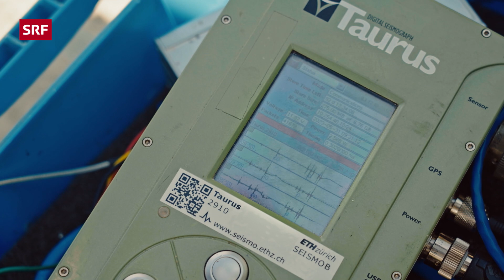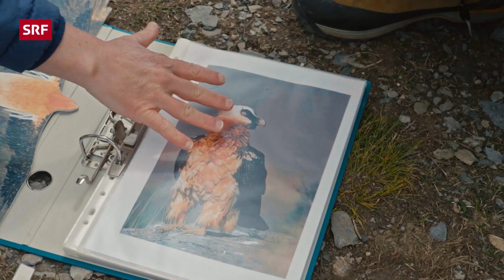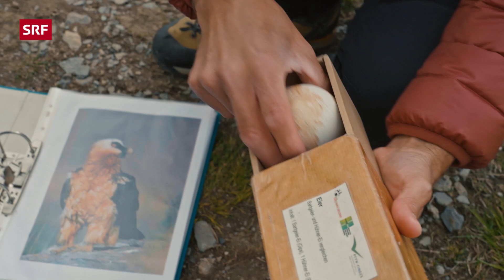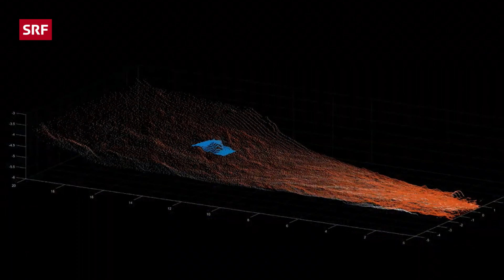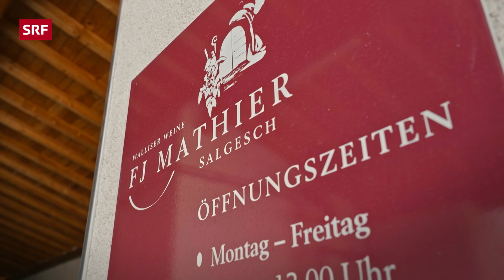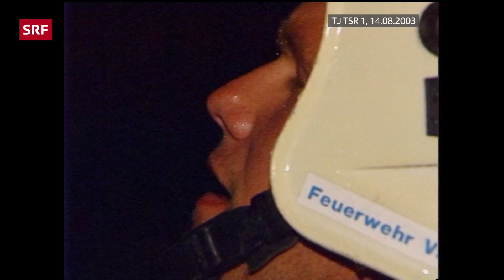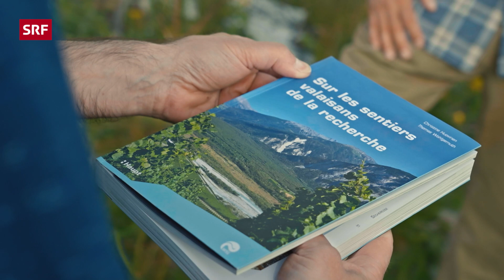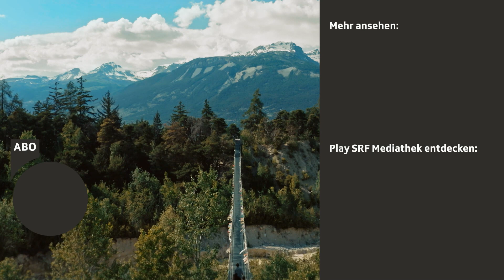Naturpärke der Schweiz – Der Park Pfyn-Finges im Herzen des Wallis | DOK | SRF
Der Naturpark Pfyn-Finges – seit 2013 ein regionaler Naturpark – liegt im Zentrum des gleichnamigen Föhrenwaldes, einem der grössten zusammenhängenden Föhrenwälder der Alpen. Der Park im Herzen des Wallis' erstreckt sich über 13 Gemeinden zwischen Gampel und Sierre.

Die Landschaften reichen von der renaturierten Rhone über steile Hänge, bis weit hinauf ins Gebirge. In den landwirtschaftlich genutzten Gebieten findet sich ein Mosaik aus artenreiche Trockenwiesen, Rebbergen, Trockenmauern und Hecken. Diese Vielfalt an Lebensräumen und Lebensformen macht den Park zu einem beliebten Ausflugsziel für Ornithologinnen und Ornithologen, die hier verschiedene seltene Vogelarten beobachten können.

*Bienenfresser im Wallis*
Christian Bernasconi begleitet die Exkursionsleiterin Céline Schenk und entdeckt dank ihr einige spektakuläre Vogelarten. Beim Beobachten der bunten Bienenfresser, die in den Höhlen am sandigen Ufer der Rhone nisten, kommt ein Gefühl von Afrika auf. In den Hecken der Talebene entdecken sie den Neuntöter und auf dem Gemmipass auf über 2300 Metern Höhe haben sie das Glück, Bartgeier im Gleitflug zu beobachten.

*Rebberge im Wallis*
Olivia Röllin besucht die erste Schweizer Weintechnologin Felizitas Mathier auf ihrem Weingut, welches sie zusammen mit ihrem Mann bereits in der dritten Generation führt. Im Gegensatz zu den meisten Rebbergen im Wallis, deren Böden kahl und frei von jedem Bewuchs gehalten werden, herrscht auf den Parzellen des Paares das pure Leben. Es gedeihen Pflanzen in allen Farben und Formen, es summen Hummeln und krabbeln Marienkäfer und dies bereits seit Jahrzehnten. Wir erfahren, was die Vorteile dieser Art der Bewirtschaftung sind und wie sich dies nun langsam auch bei den Nachbarinnen und Nachbarn herumspricht.

*Murgänge im Illgraben*
Alain Orange besucht zusammen mit dem Seismologen Fabian Walter den Illgraben, einen der gefährlichsten Wildbäche der Schweizer Alpen. Hier ereignen sich regelmässig beeindruckende Murgänge, die grosse Mengen an Geröll in die Rhone stürzen lassen. Der ideale Ort für die Entwicklung von Frühwarnsystemen für Erdrutsche, die bedingt durch den Klimawandel in den Bergregionen zunehmen und in den betroffenen Regionen dereinst Leben retten könnten.

◾ Leitung: Thorsten Stecher
◾ Redaktion: Christian Bernasconi, Davide Conconi, Elia Regazzi
◾ Moderation: Olivia Röllin, Alain Orange, Christian Bernasconi

Rendez-Vous im Park:
In einer Gemeinschaftsproduktion von SRF, RTS und RSI erkunden Olivia Röllin, Alain Orange und Christian Bernasconi fünf Schweizer Naturpärke. Sie lernen die Menschen kennen, die in den Pärken leben und entdecken die natürlichen, historischen und kulturellen Besonderheiten dieser einzigartigen Regionen.